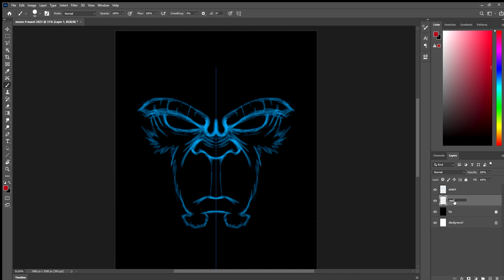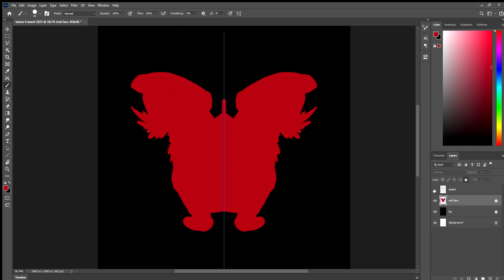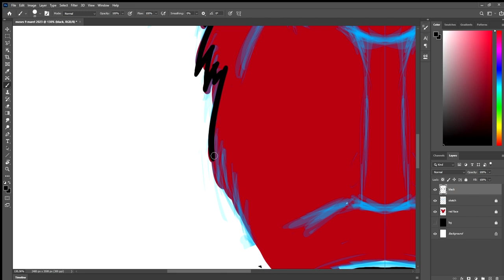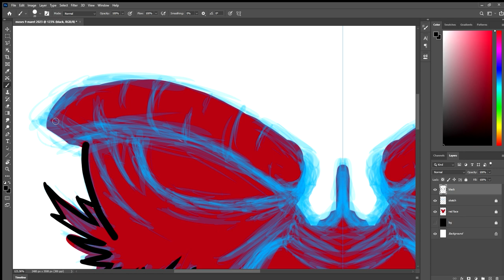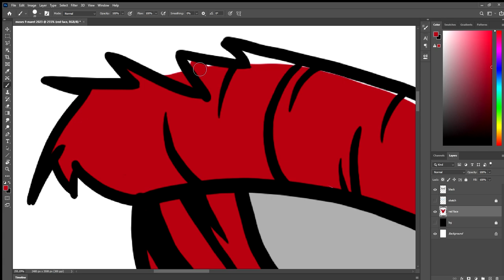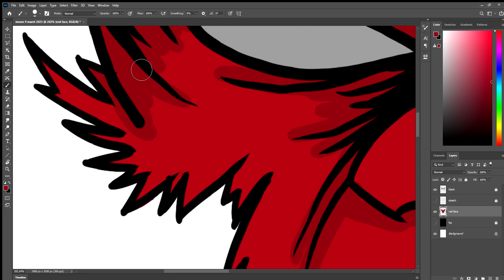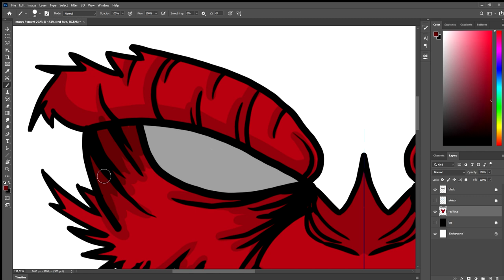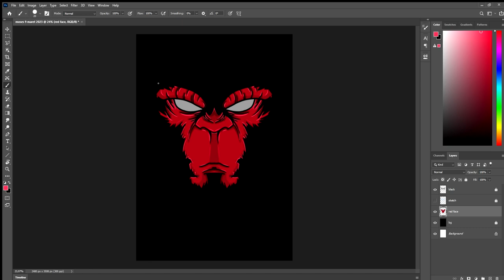Making Simple Drawing | Gorilla Logo ( 2023 )